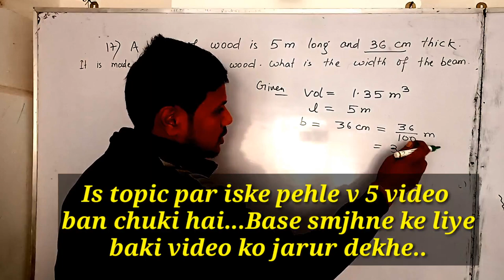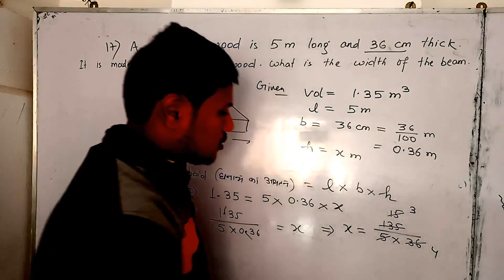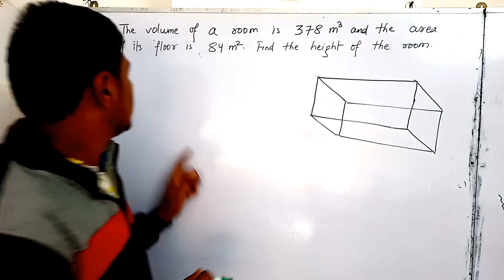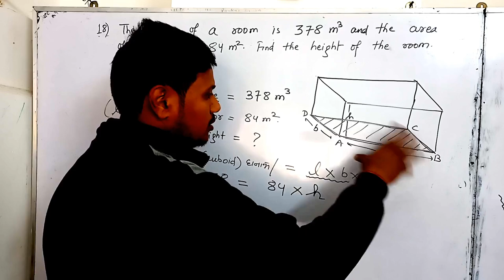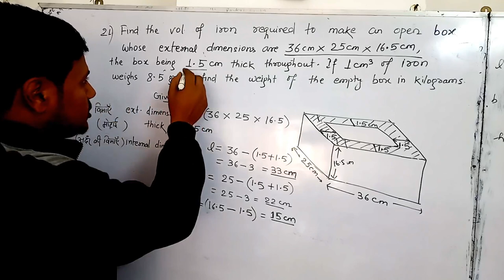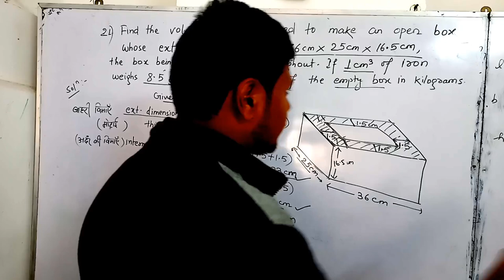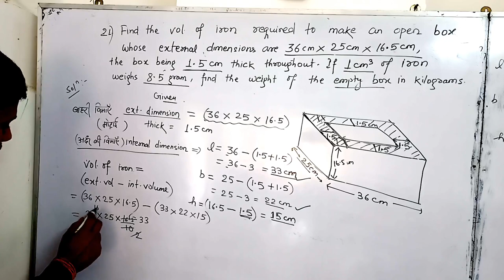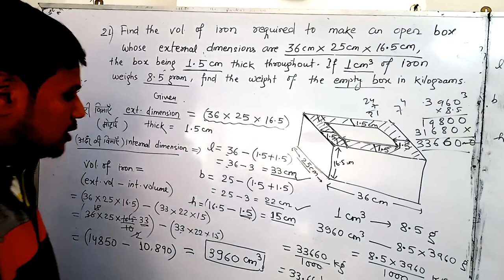Volume and Surface area of solids|Mensuration |Class 8 exercise 20 A RS AGGARWAL| KRISHNA CLASSES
Volume and Surface area of solids|Mensuration class 8 |Class 8 Maths exercise 20 A RS AGAARWAL | KRISHNA CLASSES

About this video - This video deal with the questions of Volume and Surface area of solids of class 8 of RS AGARWAL book ( Ex - 20 A ). Is video dekhne ke bad aasani se questions ke concept ko aur Formula ko aasani se samajh sakte hai .use apne daily life me implement v Kar skte hai...

Hindi aur English ,dono medium ke student ki dhyan me rakh Kar is video ko banaya gya hai...!!!

CSA ,TSA ,VOLUME ke har concept ko samajh skte hai. Is video ko dekhne ke bad apki sari doubt clear ho jayegi !

Channel ke playlist me jakar ap class 8 ,9 10 11 ke aur v video dekh skte hai !

Thanks for reading and watching. Video dekhne ke bad plz... comment box me comment jarur Kare .